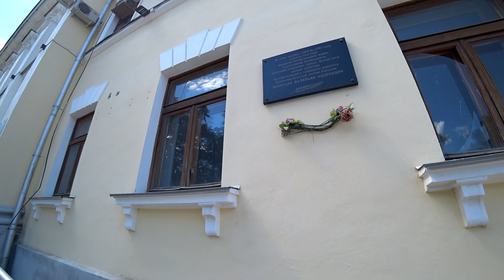Бахчисарай - Лавандовое поле в Тургеневке / Крым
Привет!!! Этот ролик то же из 18 года. Мы поехали на лавандовые поля в Тургеневку, это под Бахчисараем, там конечно нормально мы лаванду не посмотрели. После чего погуляем по Бахчисараю.  В общем смотрите сами)